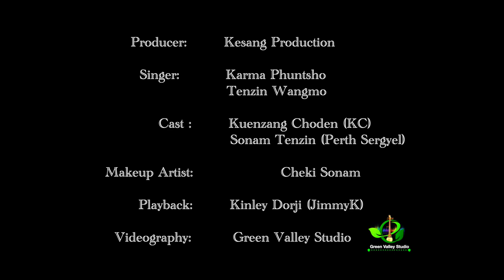Miss Call || Karma Phuntsho || Tenzin Wangmo. Ft. Kuenzang Choden || Sonam Tenzin (Perth Sergyel)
Miss  Call
Bhutanese Music Video
Latest Bhutanese Music Video